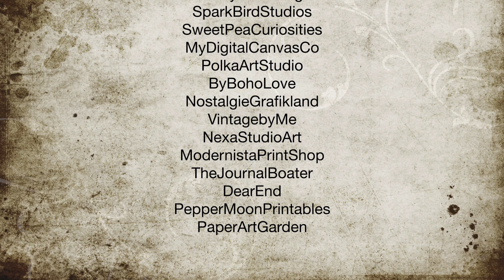Art At The Table Today..."Teal Garden" Junk Journal.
Art At The Table Today... "Teal Garden" Junk Journal. Available artatthetabletoday.etsy.com.

Many thanks to these talented digital artists who can be found in their Etsy Shops.

To shop all our available journals and other handmades visit us in our Etsy shop at ArtAtTheTableToday.etsy.com.